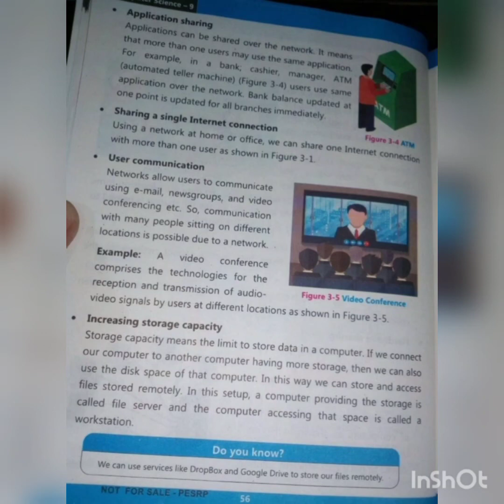9th Computer lecture 34